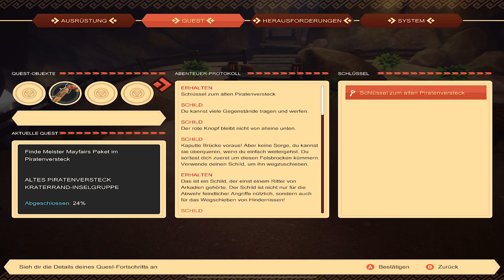Ein würdiger Zelda Klon für's Handy! 「Oceanhorn 2 Knights of the Lost Realm #01」 deutsch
Oceanhorn 2: Knights of the Lost Realm ist der Nachfolger des Action-JRPGs aus dem Jahr 2013. Im Vordergrund sollen wieder die klassischen Elemente stehen, die schon den ersten Teil zu einem erfolgreichen RPG-Erlebnis machten, sprich: taktische Kämpfe, knifflige Puzzles und eine frei erkundbare Welt.

Oceanhorn 2 Knights of the Lost Realm Gameplay und Commentary auf Deutsch von Dissidius